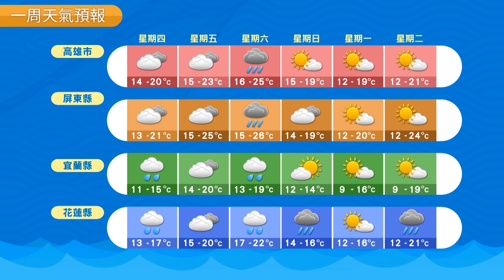農業氣象 107/02/08 各地有短暫陣雨，日夜溫差大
各地有短暫陣雨，日夜溫差大